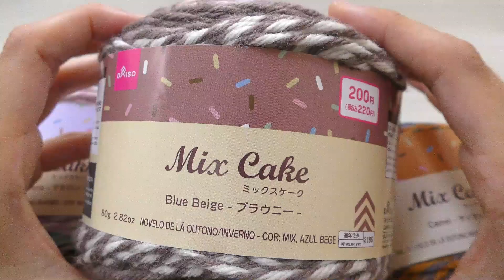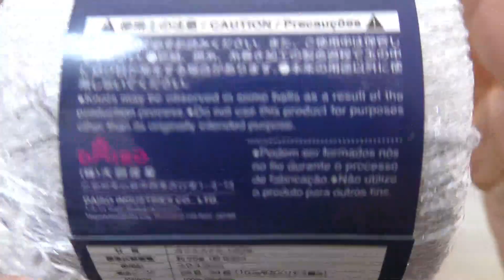ミックスケーク 2022年 夏の新色を使ってバッグをかぎ針で編んでみたら...♡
【PR】かぎ針 エティモ ロゼ 8号

ミックスケーク購入紹介と編んだ作品集

[今回の動画]
2022年夏に出たダイソーミックスケークの新色マカロンを使ってグラニースクエアバッグを編みました。夏らしい配色のマカロンにルミナスを足してさらに夏らしいさを取り入れてみました⑅︎◡̈︎*
お好きな糸で編んだり、色味のご参考になれば幸いです♡︎

簡単グラニーステッチで大きめのひざ掛けを編みました☆

[100均毛糸]
ダイソー：ミックスケーク
カラー：マカロン
使用玉数：1玉
[内容]
素材：アクリル100%
内容量：約80g（約124m）
かぎ針の目安：8号

ダイソー：アクリル毛糸並太ソフト
カラー：パールグレー
使用玉数：1玉
[内容]
内容量：約40g（約68m）
かぎ針の目安：5〜6号

ダイソー：ルミナス
カラー：シアーホワイト
使用玉数：1玉
[内容]
素材：ポリエステル100%
内容量：約25g（約93m）
かぎ針の目安：6号

8号

[サイズ]
横幅：約30cm
高さ：約20cm
底：約17cm×17cm
持ち手：約18cm

[チャプター]
0:00 オープニング&使用毛糸
1:31 作り目
2:50 側面の減らし目（1段目）
7:33 側面の減らし目（2段目）
9:39 入れ口（こま編み段の減らし目）
13:37 色を変えて編みます
16:46 持ち手を編みます
22:03 持ち手の内側を編みます
24:30 完成&サイズ